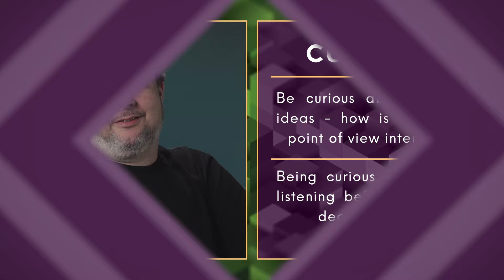Teamwork - Dealing with Disagreements